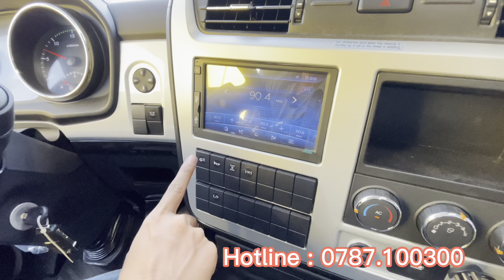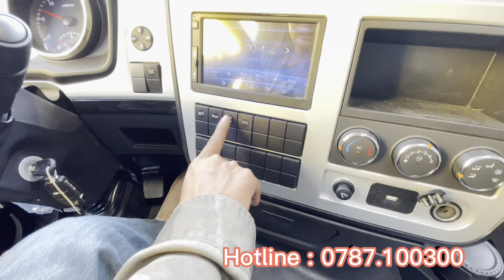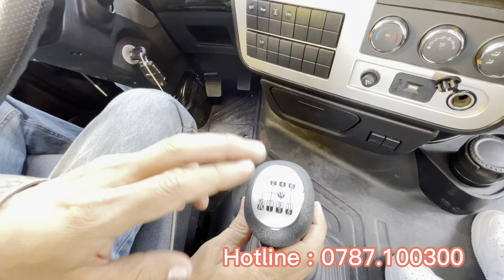Xe đầu kéo: em Tuấn Container review Đk D320 do các chuyên gia cao cấp Volvo nghiên cứu & thiết kế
Đầu kéo Hoàng huy Dongfeng D320 New

___________oo

☎️ Hotline : 𝟎𝟕𝟎𝟖.𝟐𝟕.𝟑𝟕.𝟑𝟕
🏘 Showroom: 1132B, Xa lộ Hà Nội, Khu phố 10, P. An Bình, TP. Biên Hoà, T. Đồng Nai ( gần trạm thu phí cầu Đồng Nai)
✌ Youtube : Tân Quốc Tuấn Xe Tải Cũ